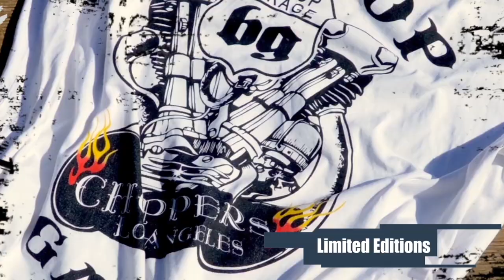Living in Marbella